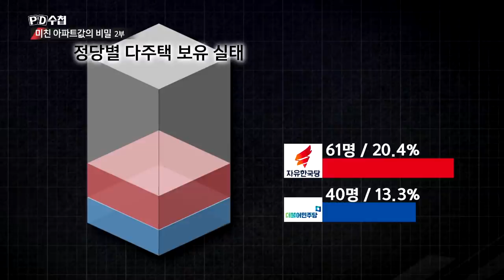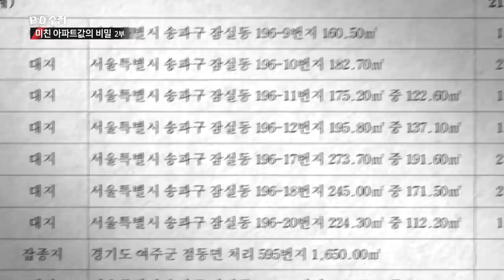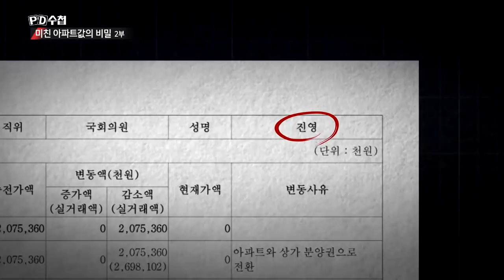다주택자가 가장 많은 곳, 국회!